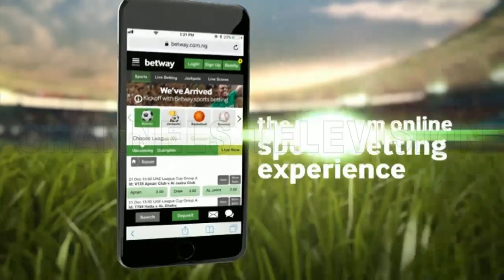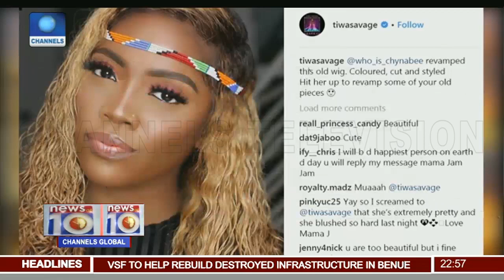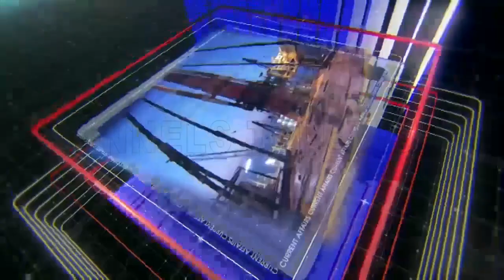Serena Beats Diyas 75 63 In Comeback Game Pt.4 |News@10| 09/03/18